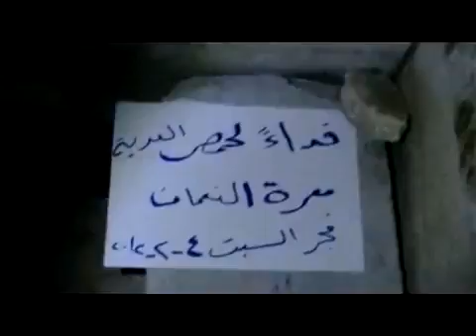ادلب - معرة النعمان || فجر السبت نصرة لحمص 4-2-2012 جـ2